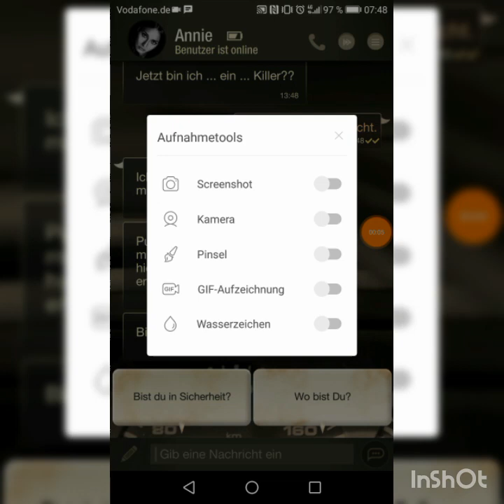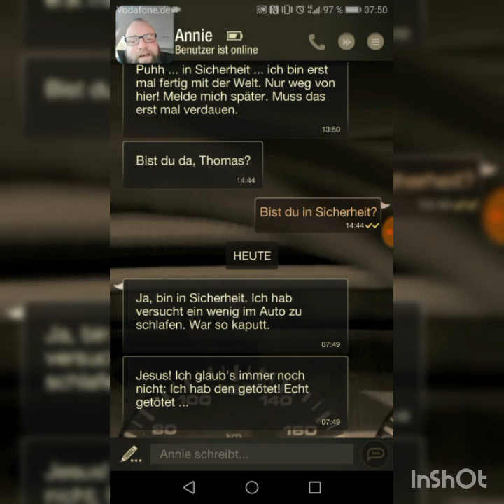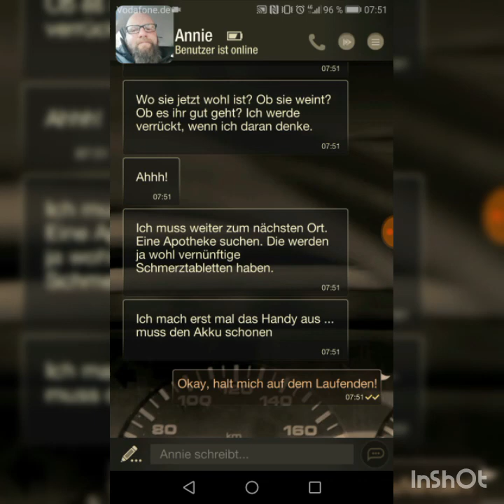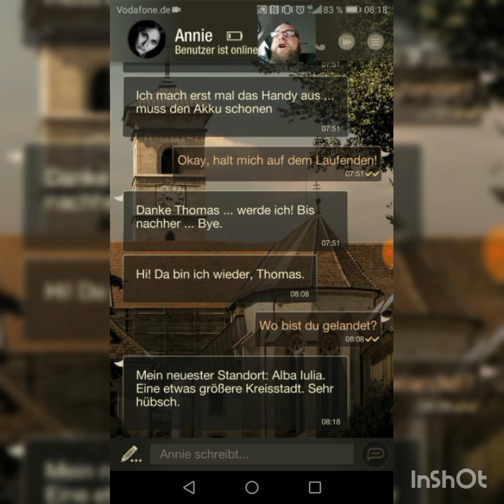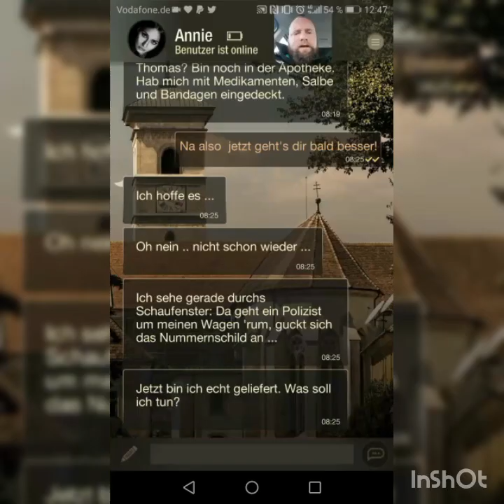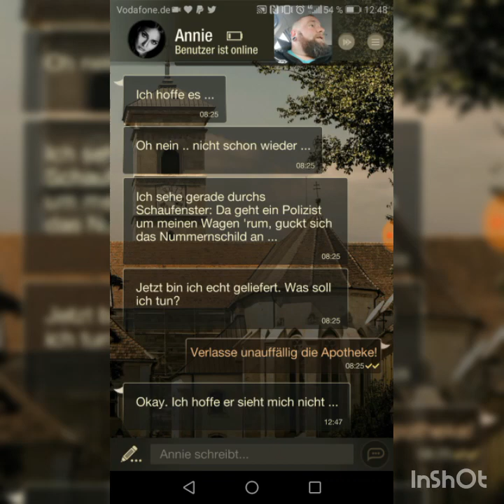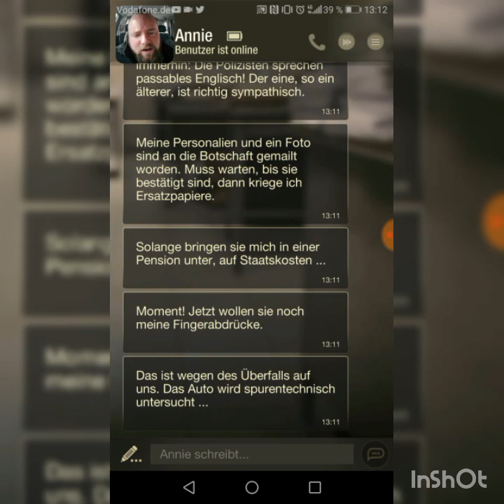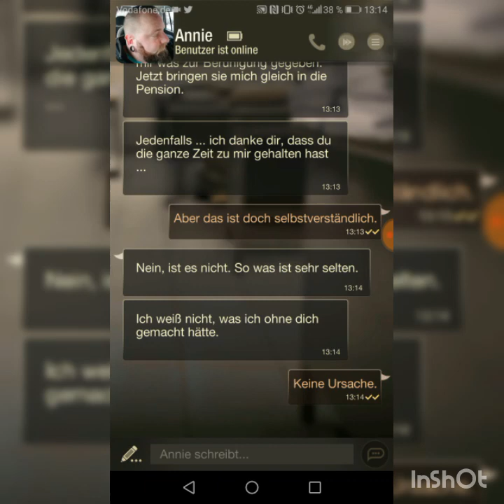HELP ANNIE 🎮 004 - Polizei, Freund oder Feind?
Annie will zur Apotheke und sieht wie die Polizei in ihr Auto rum schleicht, was führen die im Schilde?